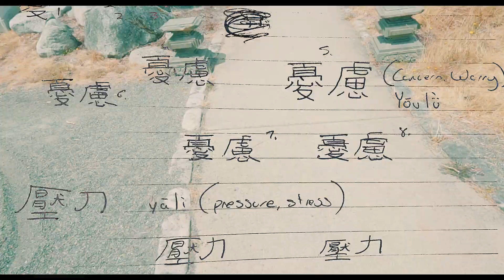Christian Rap | Bailey Jay the Rapper - "Giant Killa" feat. Taylor Martin | Official Music Video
follow Sacred Music Tribe